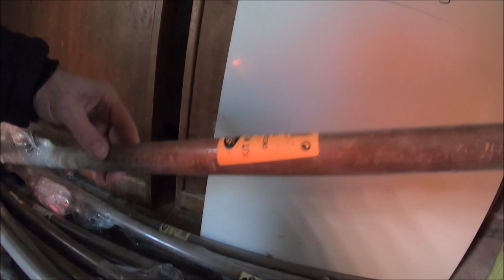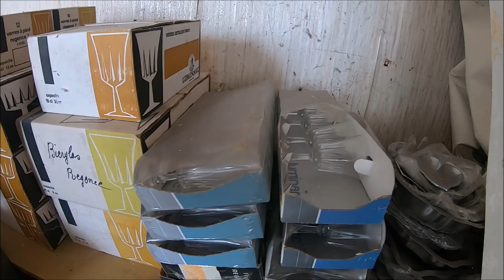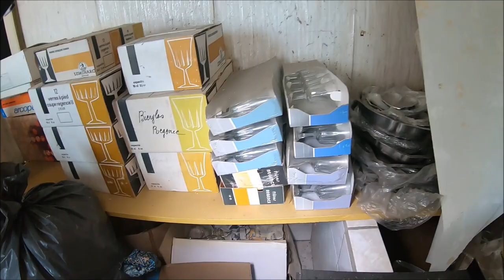Opuszczone domostwo w Belgii URBERX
W tym miejscu możesz wesprzec moje podróze .
Zapraszam na kilka ciekawych zdjec z exploracji .